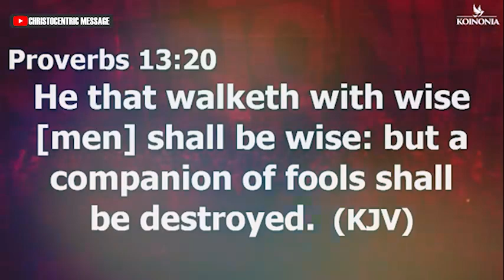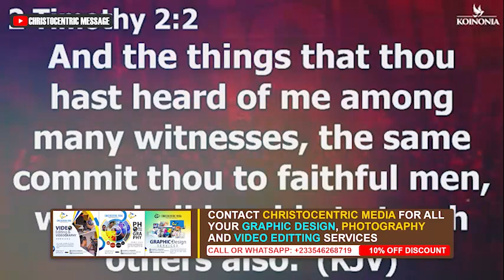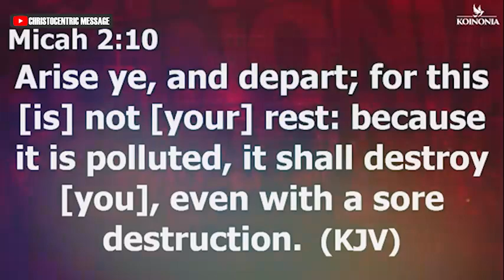POWERFUL IMPARTATION by APOSTLE JOSHUA SELMAN @ KSOM PRACTICUM 2022 || Koinonia Global